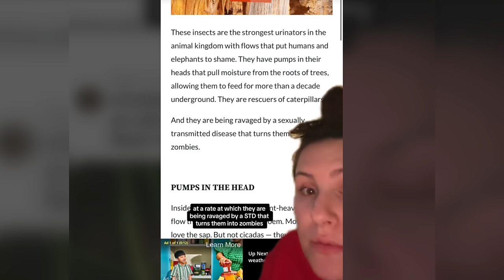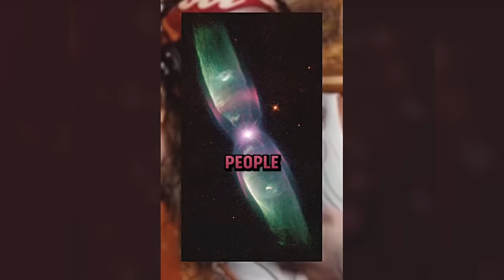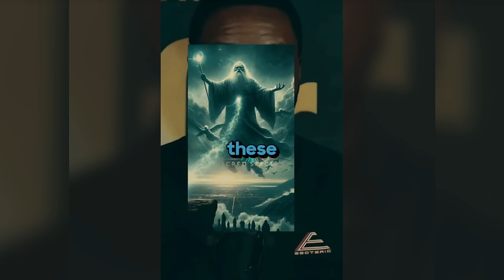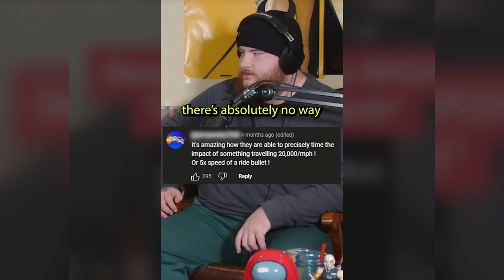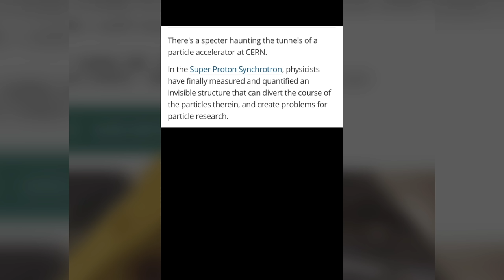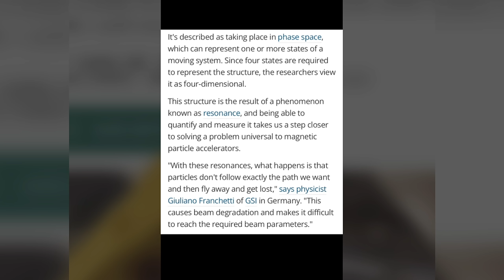Creepy TikToks That'll Make You Mental! (Day 125)